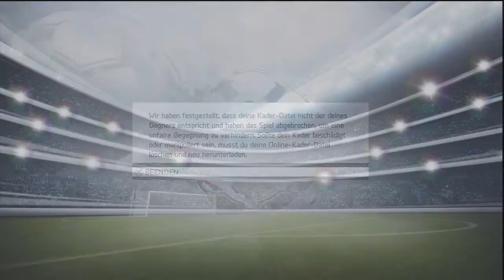FIFA 14 - Virgin Gaming - 10$ Match - Unglaubliche Spannung #003